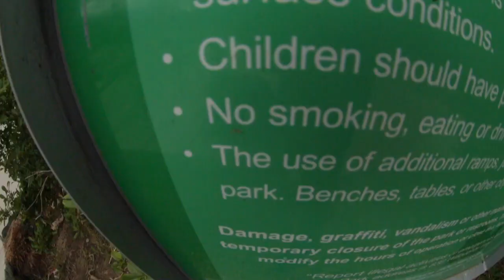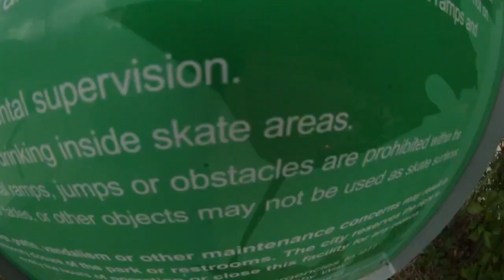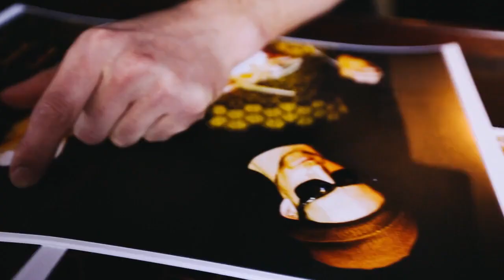Glass Objects x Eusheen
In May 2014 we invited Eusheen out to Atlanta to our studio to teach a 2 day class. After the class we had a party to celebrate the weekend and display all of his recent work. This is a short video of his time in Atlanta.